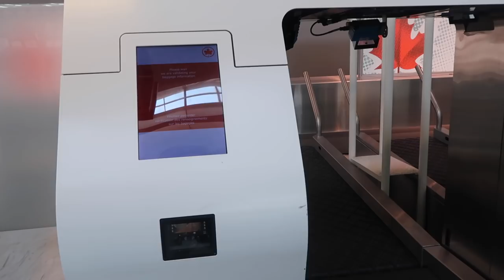Surprises for Everyone 😲 (WK 346.5) | Bratayley